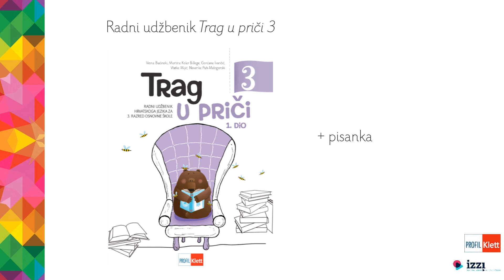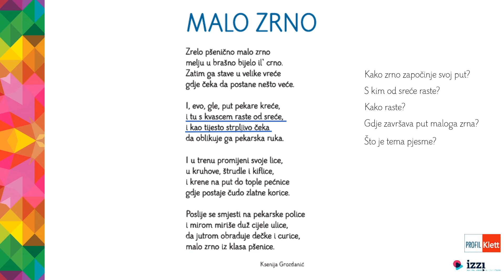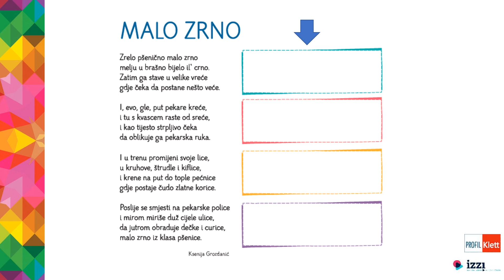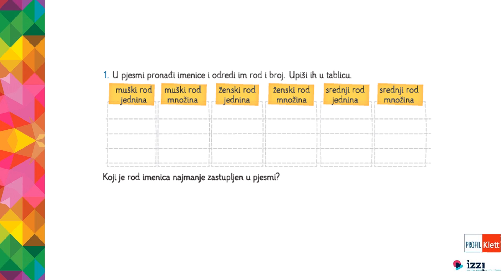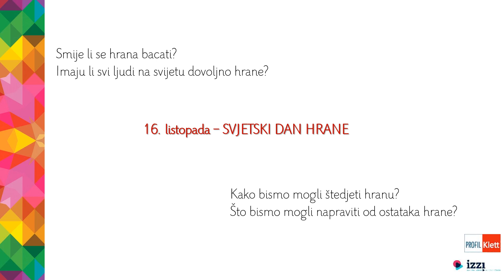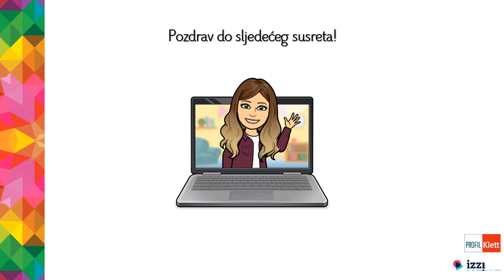VIDEOLEKCIJA: Malo zrno – 3. razred, HJ